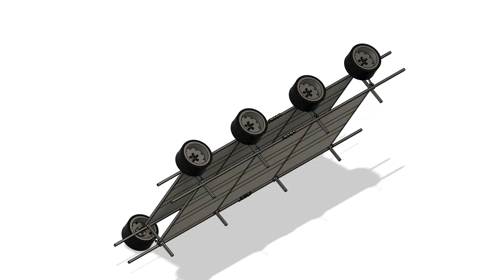8x8 Vehicle Platform v4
8x8 light-weight 2x4m vehicle platform made from 25x25x3mm square steel beams, with m16 hex linking bolts. Each wheel mounting point has its own 10mm ball bearing,and can have a square leaf spring arm attachment and separate spring shock absorber, also its own electric motor.